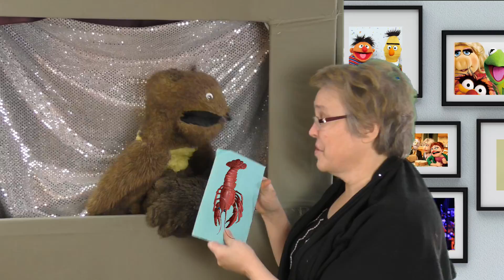Kids at Liberty Mothers' Day 5 10 20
Schnitzelbunk discovers Mother's Day